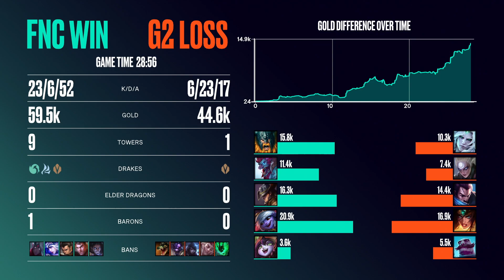G2 vs Fnatic @ LEC Summer Playoffs | Hra 2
Šestý playoff souboj LEC Summer 2021 mezi G2 vs Fnatic – Hra 2! V historicky prvním českém vysílání kompletní sezóny LEC na Hitpointu budeme moct sledovat celkem 10 týmů bojovat o nejvyšší evropský titul a rovněž o 3 postupová místa na Worlds! 🏆 V LEC Summer splitu 2021 můžeme fandit rovnou čtveřici CZ/SK hráčů: Humanoid a Carzzy v MAD Lions, Patrik v Excel a Neon v Schalke 04.

Astralis, Excel, Schalke 04, Fnatic, G2 Esports, MAD Lions, Misfits, Rogue, SK Gaming a Team Vitality – který tým získá trofej a kdo z nich bude reprezentovat Evropu na Světovém šampionátu?

📺 Sleduj LEC Summer 2021 každý pátek od 18h a sobotu od 17h živě s českým komentářem na

📑 Čti detailní info o vysílání LEC na našem kanále

🎬 Záznamy všech odvysílaných zápasů LEC, Mastercard Hitpoint Masters a Hitpoint Challengers najdeš zde v playlistech na YT: